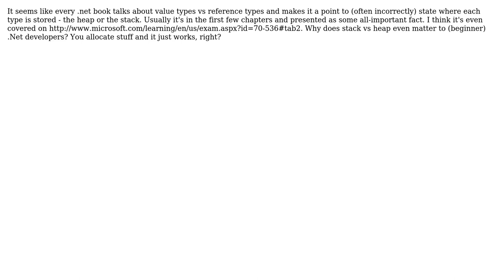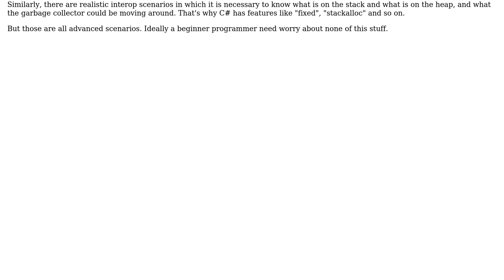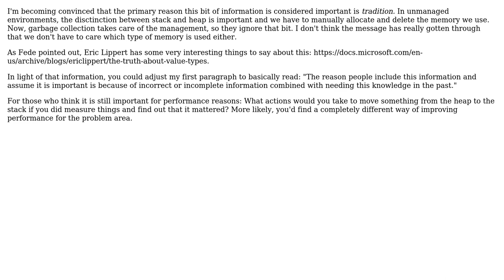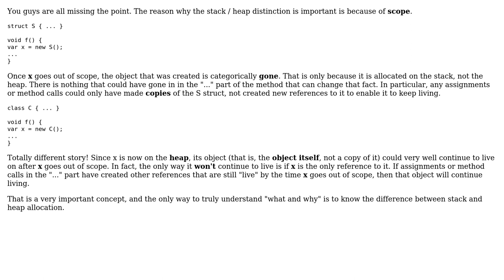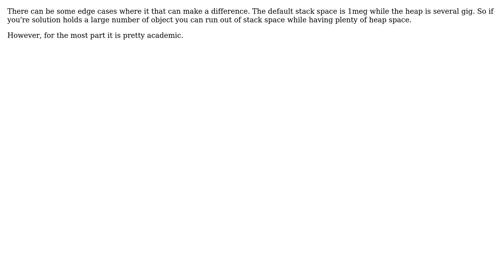Software Engineering: Why do .Net books talk about stack vs heap memory allocation? (8 Solutions!!)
Software Engineering: Why do .Net books talk about stack vs heap memory allocation?

With thanks & praise to God, and with thanks to the many people who have made this project possible! | Content (except music & images) licensed under CC BY-SA | Music | Images & others | With thanks to user Timwi user Kirk Fernandes user John Fisher user JoelFan user JacquesB user GrumpyMonkey user Greg user Glorfindel user Fede user Eric Lippert user Bill Tur user back2dos and the Stack Exchange Network Trademarks are property of their respective owners. You are responsible for your own actions.